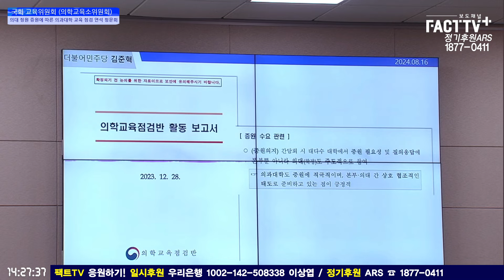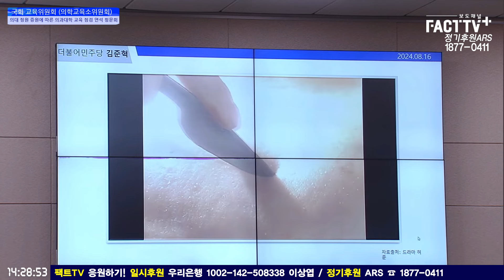“카데바가 안 보여”...윤석열 의대증원에 최일선 의료진의 팩폭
2024년 8월 16일 서울 여의도 국회에서
'교육위원회 전체회의 - 의대 정원 증원에 따른 의과대학 교육 점검 연석 청문회'가 진행되었다.